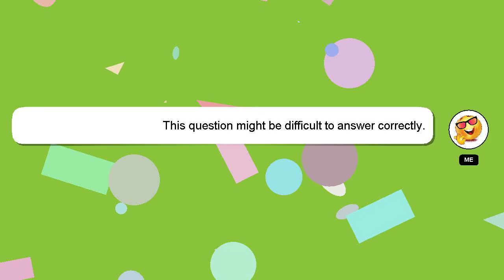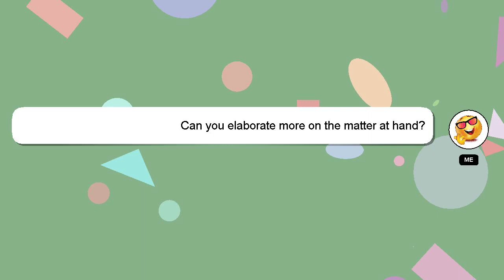How to access outlook mail?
Here's a brief description of who I am, Hello, I am Delphi. Let me aid you in resolving any queries you may have. - How to access outlook mail?

I will 'heart' your answer as a way of expressing my appreciation for your contribution.

*1 What we are experimenting :*